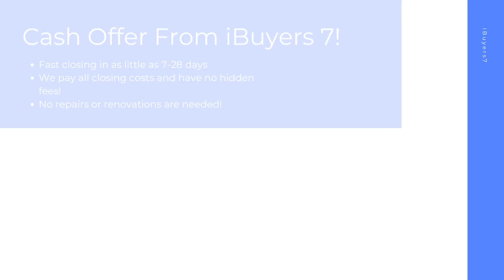iBuyers Columbia Missouri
At iBuyers 7, we buy houses on a short timeline in Columbia MO to make your home selling journey hassle free. As a ibuyers companies, we pay all closing costs and have 0% commission fees or ibuyer fees.

iBuyers Near Me! Columbia MO!
No extended timelines. No hidden fees. No closing costs.

iBuyers Companies! Columbia MO!
Need a company known for we buy houses? Our home sellers are happy and sell to us nationwide! We have a fast buying process and cover the closing costs and repair fees ourselves. At iBuyers 7 we have the cash on hand and we buy houses in any condition! We've helped hundreds of homeowners sell quickly and look forward to helping you!

Best Home iBuyer Columbia MO!
iBuyer Near Me Columbia MO!

Sell your house hassle free in Columbia MO! At iBuyers 7, we have helped home sellers with all kinds of backgrounds from facing foreclosure, divorcing, bankruptcy, needing major repairs, facing issues with mold, water damage, and many other tough situations.  Sell your home in 7-28 days with the best ibuyer for homes of any ibuyer platforms.

Best iBuyer:

Columbia, MO

iBuyers 7 Knows About:
ibuyer Columbia MO
ibuyers Columbia MO
ibuyer companies Columbia MO
ibuyers reviews Columbia MO
ibuyer reviews Columbia MO
best ibuyer for homes Columbia MO
what is an ibuyer Columbia MO
what is ibuyer Columbia MO
ibuyer fees Columbia MO
best ibuyer companies Columbia MO
best ibuyer Columbia MO
ibuyer companies near me Columbia MO
ibuyers in my area Columbia MO
three ibuyer companies Columbia MO
sell my house to ibuyer Columbia MO
ibuyer comparison Columbia MO
ibuyer pros and cons Columbia MO
ibuyer real estate Columbia MO
ibuyers website Columbia MO
what does ibuyer stand for Columbia MO
ibuyer platforms Columbia MO
top ibuyer companies Columbia MO
ibuyer homes Columbia MO
ibuyer real estate companies Columbia MO
realtor vs ibuyer the cost of convenience Columbia MO
what are ibuyers in real estate Columbia MO
ibuyers real estate Columbia MO
best home ibuyers Columbia MO
selling house to ibuyer Columbia MO
home ibuyers Columbia MO
ibuyer house Columbia MO
real estate ibuyer Columbia MO
ibuyer home Columbia MO
ibuyer company Columbia MO